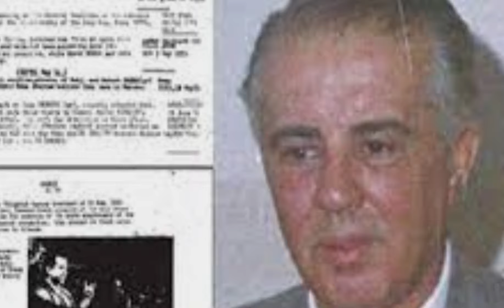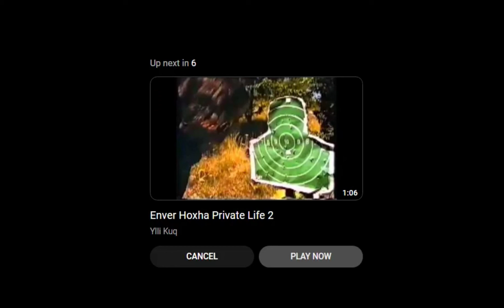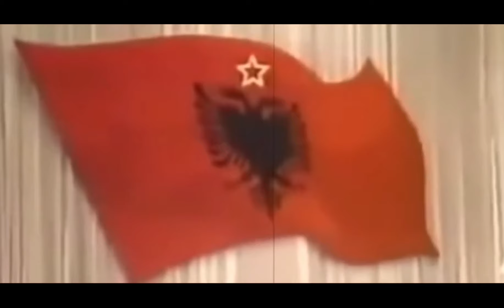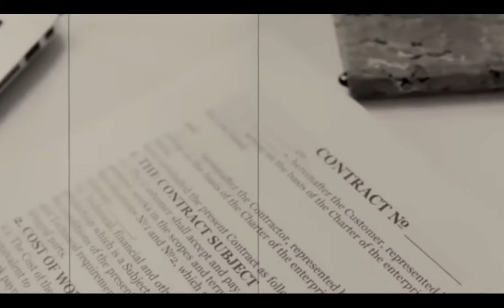Si i shpëtoi jeta Enver Hoxhës,rrëfimi i truprojës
Kur Enverin e ruanim ditë e natë se mos e sulmonin nga jashtë, krejt papritur një çast u sulmua nga brenda.
Robi gjerman që ruanim në kasollen e gomarit, ngjitur me shtëpinë ku qëndronte Shtabi i Përgjithshëm, një moment pakujdesie na shpëtoi nga duart dhe shkoi të vriste Enverin në zyrë.
Ngjarja që vijon në kujtimet e Hajredin Meçajt, ish-truprojës së Enverit në vitet e Luftës, nuk është krejt e panjohur. Është cekur diku shkarazi në tekstin zyrtar të historisë së Luftës Antifashiste Nacionalçlirimtare të viteve ’60, ka folur për të ndonjëri nga ish-anëtarët e Shtabit të Përgjithshëm, madje diku e përmend spontanisht edhe Enveri në kujtimet e veta, por në të gjitha këto raste, ngjarja vjen e cunguar, pa zbërthyer në detaje rrethanat në të cilat ka ndodhur dhe biografinë e robit gjerman, që ato ditë prilli të vitit ’44 dergjej në kasollen e gomarit të pronarit të shtëpisë, ku qëndronte e punonte Shtabi i Luftës.
Meçaj, duke sjellë një kronikë të plotë të ngjarjes, tregon se “mysafiri” nga Gjermania kishte mbërritur aty bashkë me një shtetas me origjinë çeke, pasi ishin kapur nga partizanët në zonën e Vlorës. Ai rrëfen çastet e hetimeve që drejtoheshin drejtpërdrejt nga Enveri dhe pjesëtarët e tjerë të Shtabit, si dhe këmbënguljen e këtyre të fundit për të pohuar misionin e vërtetë të tyre. Truproja i Enverit kujton se pas hetimeve intensive, robi çek u dënua me pushkatim nga gjyqi partizan i zhvilluar në Helmës, ndërkohë që me zbuluesin gjerman punohej orë e çast për të përfituar ndonjë informacion të rëndësishëm. Mirëpo ndodhi ajo që ndodhi,- kujton Meçaj,- duke pasqyruar çast pas çasti episodin e atentatit ndaj Enverit, që mbeti në tentativë…